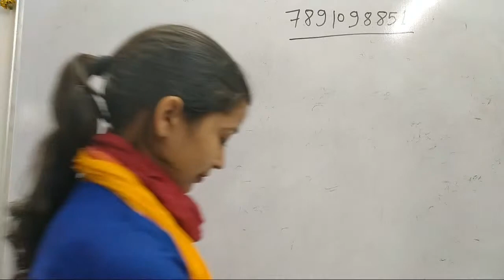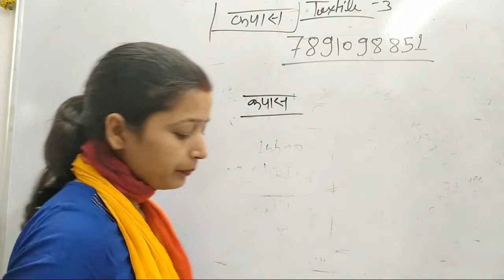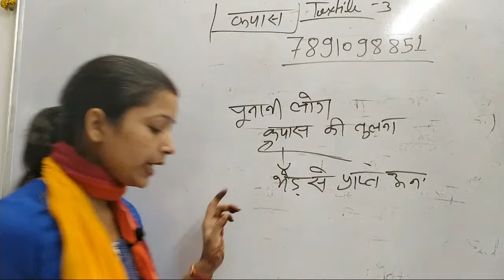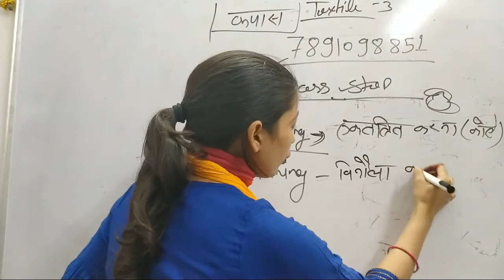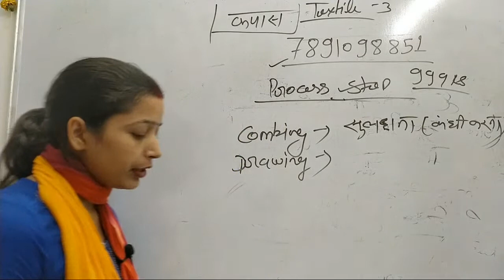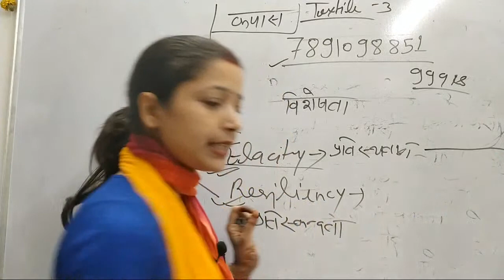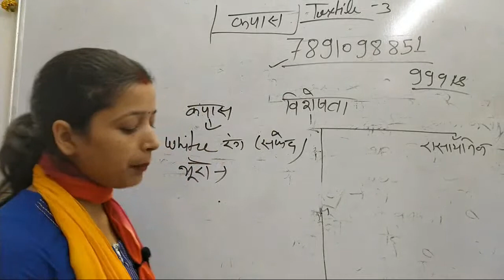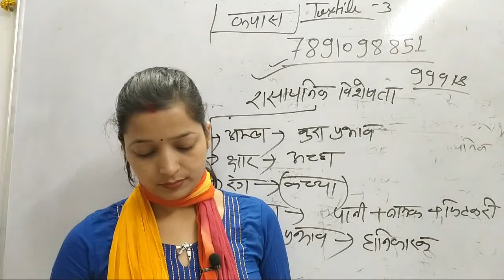TGT/ PGT/ UGC NET/ GIC/ LT || HOME SCIENCE || कपास | HOME SCIENCE ONLINE CLASS